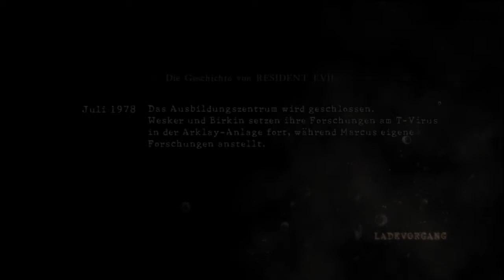Resident Evil 5 #004 - Comics, Filme, Anime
Afrika und Survival Horror, kann das funktionieren (Die Antwort lautet: Nein!)?! Capcom hat dies mit Resident Evil 5 versucht und wir versuchen es durchzubekommen. Ob Andreas und ich das Zeug zum Überleben haben? Schaut am besten selbst!